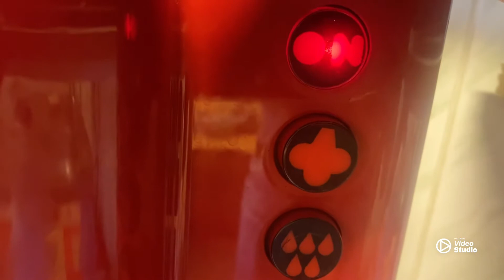Faema Family expressor, fixed, did not draw water / Expressor Faema Family remediat cu pompa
Today I had a "Coffee" in a kettle, strange taste. Today I say make me a coffee in the espresso machine, what do you know? Surprise. The pump was blocked, I blew with my mouth into the hose where the water is drawn and nothing with it on, I blew slightly harder but with the compressor and a clot of mint came out of the pump through the return hose. The pump was working apo but not drawing water, what do you think happened? EXACTLY, the hose (tour) came out of the pump and the pump was running idle, so? We'd burn the poop if we kept going. I took apart the Italian made 1989 expressor and reconnected the hose to the pump and miraculously. Works like new and now I can say I'm drinking real coffee. I live on the ground floor and I don't have a filter on the tap, so I am periodically surprised when the pump clogs from limescale. All his plumbing is copper I can not do decalcification with solutions on the market worse it destroys it.

Azi am baut o “Cafea” la ibric, ciudat gust. Azi zic sa imi fac o cafea la expressor, ce sa vezi? Surpriza. Pompa era blocata, am suflat cu gura in furtun pe unde trage apa si nimic cu el pornit, am suflat usor mai tare dar cu compresor si a iesit un cheag de minzerii din pompa prin furtun retur. Pompa functiona apo dar nu tragea apa, ce credeti ca s-a intamplat? EXACT, a iesit furtunul (tur) din pompa si mergea pompa in gol, deci? Ardeam popa daca mai insistam. Am desfacut expressorul de origine italian fabricat in anul 1989 si am reconectat furtunul la pompa si minune. Merge ca nou si acum pot spune ca beau o cafea adevarata. Eu tinand cont ca stau la Parter si nu am filtru la robinet am surprize periodic sa mi se infunda pompa de la calcar. Toata instalatia lui e din cupru nu pot sa fac Decalcifiere cu solutii de pe piata mai rau il distruge.